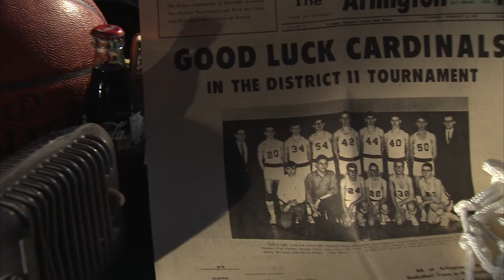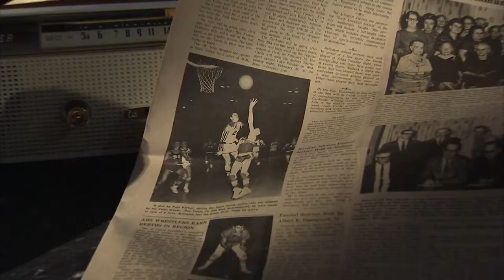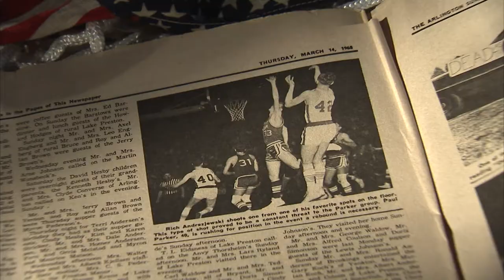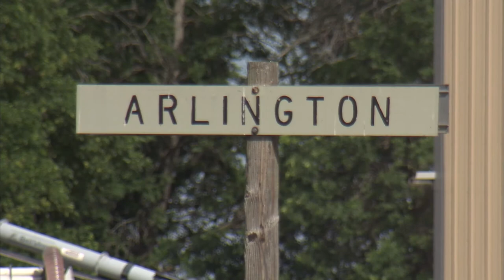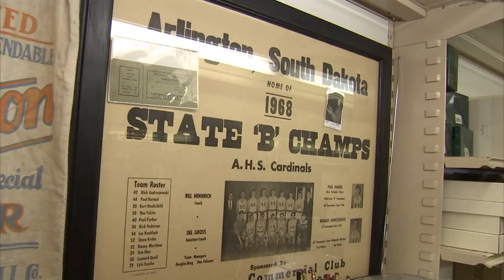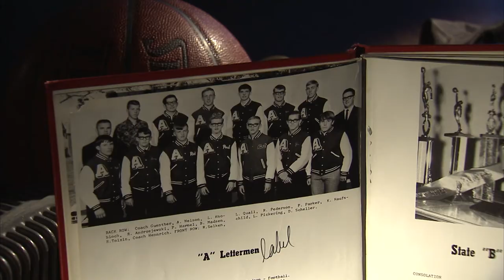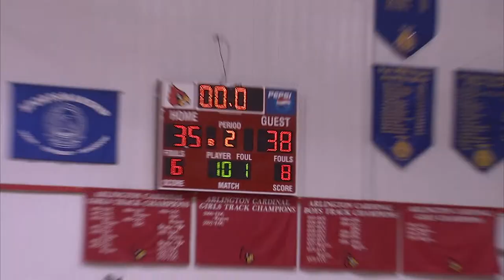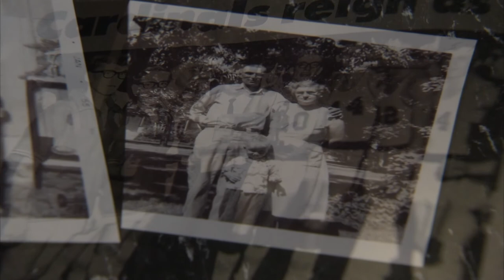Life to the Max Show #166 - "The Magic Season"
The year 1968 was one that this small town would never forget. The boys basketball team had a new coach and high hopes. The pride and joy of this community would not disappoint! Hear from team members about their journey to the state tournament and how they would beat the odds to take home the state crown in Sioux Falls.